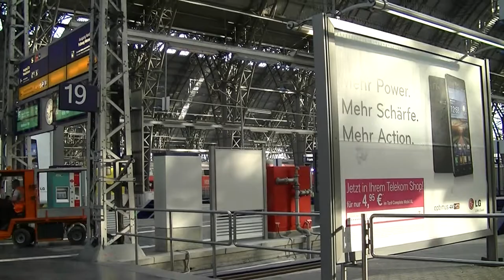Frankfurt July 2012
Filmed in Frankfurt July 2012

Equipment used:
JVC GZ-HM335
Velbon C-400
Cokin R730
Korg Microstation
Lexicon Alpha

Audio edited in Cubase LE 5
Video edited in Everio Media Browser HD and Super